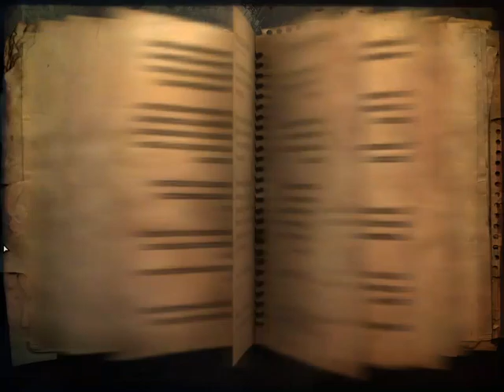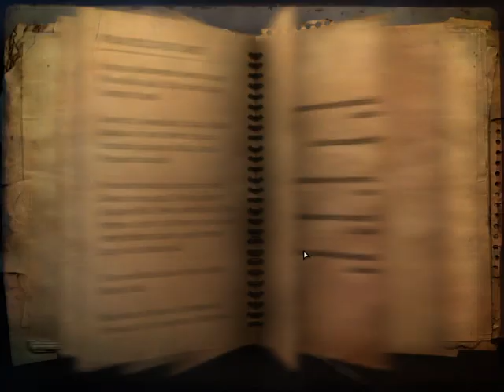NYUGAT LEBOA-SEKOI GYÉMÁNTOK 2. RÉSZ Far Cry 2 100% végigjátszás #8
Első célpont kiiktatva.